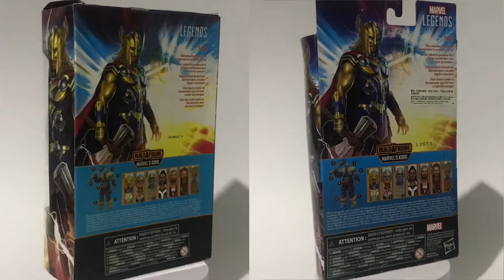Action figure review - Knockoff Hasbro Marvel Legends Thor - Korg Wave - Thor: Love and Thunder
Knockoff Marvel Legends Korg Wave
Thor - Thor: Love and Thunder

Price: PHP 800 (USD 14)

Sample AliExpress Link (International customers):

00:00 Intro
00:29 Box
00:42 Out of the box
01:06 Overall side by side
01:23 Close up
07:28 Accessories
10:16 Articulation
12:51 Shake test
13:07 Height
13:16 With other knockoff
13:23 Feedback
13:47 Stills